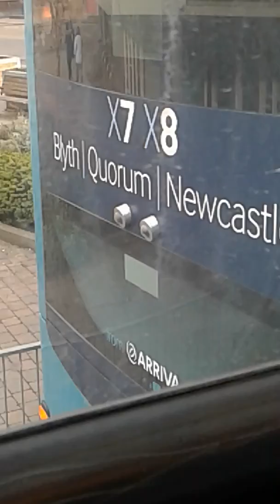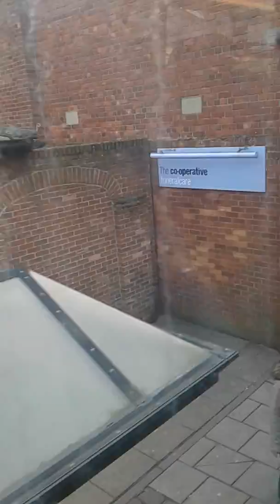On the x11 to Newcastle part 1